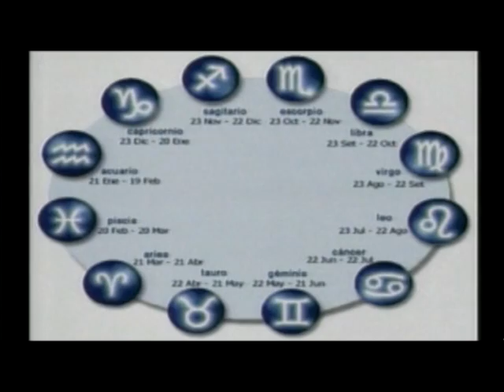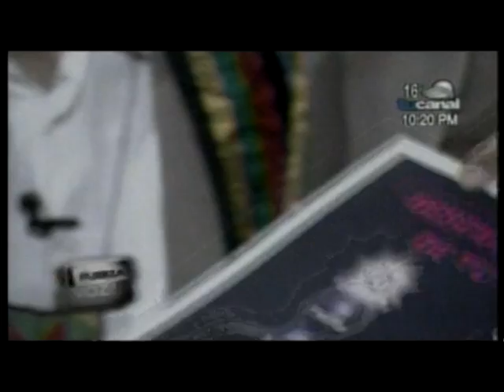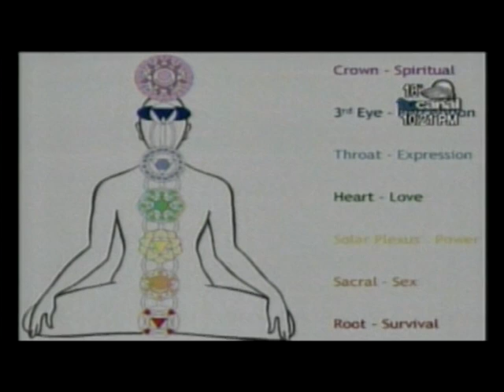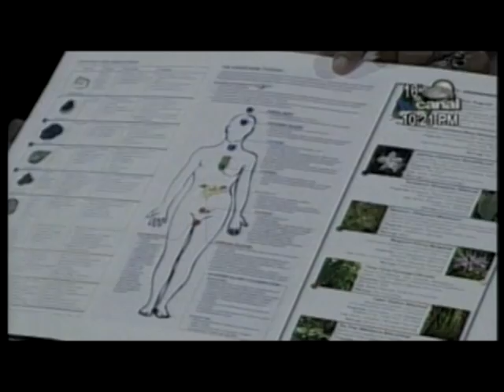El Poder De La Energia (DVD) - Martin Silva